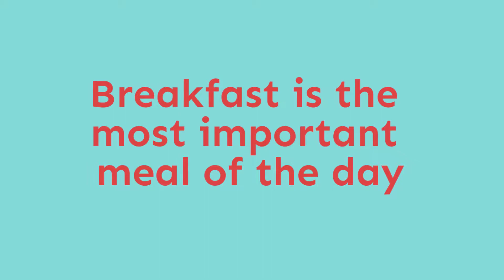Homewood suites free hot breakfast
Start your day with our free hot breakfast, then visit one of the various exciting theme parks. After a fun-filled day, unwind in our beautiful lodge with other guests at the complimentary evening social